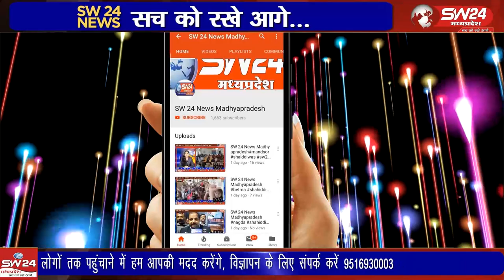शासकीय बालक उच्चतर माध्यमिक विद्यालय के प्रांगण मे सामूहिक सूर्य नमस्कार कार्यक्रम का आयोजन किया गया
शासकीय बालक उच्चतर माध्यमिक विद्यालय के प्रांगण में सामूहिक सूर्य नमस्कार कार्यक्रम का आयोजन किया गया। जिसका शुभारंभ मुख्य अतिथि जनपद उपाध्यक्ष प्रतिनिधि हरिनेश यादव, सरपंच प्रतिनिधि अखिलेश पंथी, संकुल प्राचार्य गौरी गोस्वामी ने माँ भारती की पूजा अर्चना कर किया। विदिशा से आशीष सहेले की रिपोर्ट